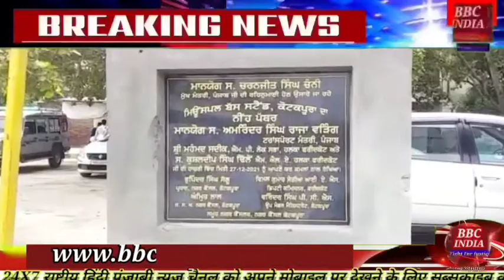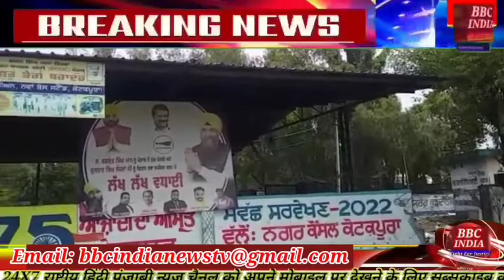नगर कौंसिल कोटकपूरा रत्ती भर पैसा भी बस अड्डे के विकास पर नहीं लगाती:- बस अड्डा मुलाजिम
@BBCINDIANEWSTV Reporter-: Navjeevan Sharma J.R Ashok Kotkapura

   कोटकपूरा बस अड्डे की खस्ताहाल इमारत को बनाने की उठी मांग

      बस अड्डे पर लगा कुड़ा डंप उठवाने व सवारीयों के बैठने के लिए बैंच आदि लगावाने की मांग की गई

-नगर कौंसिल कोटकपूरा इस बस अड्डे द्वारा बहूत पैसा कमाती है मगर उन पैसों मे से रत्ती भर पैसा भी बस अड्डे के विकास पर नहीं लगाती:- बस अड्डा मुलाजिम

ऐंकर:- जहां एक ओर कोटकपूरा के बस अड्डे द्वारा बसों की पर्चीयों, पार्किंग, दुकानों व अन्य आदि तरीकों से नगर कौंसिल कोटकपूरा अनेक पैसा कमाती है पर वह उन पैसों से रत्ती भर राशी भी बस अड्डा कोटकपूरा के विकास पर नहीं लगाती बस अड्डा कोटकपूरा पर मौजूद बस अड्डा मुलाजिमों में इस बात को लेकर बहूत भारी रोस पाया जा रहा है व साथ ही बस अड्डे पर बना गंदगी से भरा कुड़ा डंप जो कि हर समय गंदगी व बदबू से भरा रहता है जिससे आने-जाने वाले लोंगों का बूरा हाल होता है व यहां पर सवारीयों के बैठने योग्य बैंच, लाईट्स व पंखे आदि भी नहीं है जिससे वहां आने-जाने वालों के अलावा बस अड्डा मुलाजिमों को भी भारी परेशानी झेलनी पड़ती है। इस समय बस अड्डा मुलाजिमों में उपस्थित हरबंस सिंह, जसप्रीत सिंह, गुरप्रीत सोढी उर्फ स्वीटा सिंह व अन्य आदि ने इकट्ठे होकर मीडिया के सामने इसी बात का भारी रोस जताते हूए कहा कि नगर कौंसिल कोटकपूरा स्थानीय बस अड्डे से बहूत पैसा कमाती है, यहां पर बसों की संख्या बहूतात है, पार्किंग है, दुकाने हैं व अन्य और भी ऐसे साधन है जिससे नगर कौंसिल कोटकपूरा को इस बस अड्डे द्वारा बहूत पैसा इकत्र होता है मगर यह बड़े ही दुख व शर्म की बात है कि उन पैसों में से एक रत्ती भर भी पैसा इस बस अड्डे के विकास पर नहीं लगाया जाता। उन्होनें कहा कि इस बस अड्डे की खस्ताहाल इमारत को देखने एक बार पंजाब के ट्ररांसपोर्ट मंत्री राजा वड़िंग भी आए थे व इस इमारत पर तरस खाकर उनके द्वारा इस बस अड्डे को बनाने के लिए 6 करोड़ 18 लाख रूपयों की राशी को मंजूर किया गया था व जिसका माननीय पुर्व मुख्यमंत्री पंजाब स. चरनजीत सिंह चन्नी जी की रहिनूमाई वाला नींव पत्थर भी रखा गया था परन्तू अब वह नींव पत्थर भी वैसे ही धरा का धरा ही रहि गया। उन्होनें अपने रोस में यह भी कहा कि यहां बस अड्डे पर बने कूड़ा डंप पर कूड़ा ढकने के लिए यहां शैॅड बनाने को नगर कौंसिल के पास फालतू पैसा है मगर इमारत को बनवाने, सवारीयों के बैठने के लिए बैंच लाईट्स व पंखे आदि लगवाने के लिए पैसा बिल्कूल भी नहीं है। आखिर ऐसा क्यूं है। उन्होनें कहा कि जैसे मरने के बाद किसी के मुख में घी-शक्कर डालना व्यर्थ है वैसे ही बाद में इसकी हालत सुधारने का क्या फायदा इसलिए उन्होनें अभी समय रहते इस बस अड्डे की इमारत बनवाने की मांग करते हूए साथ ही बस अड्डे पर बना कुड़ा डंप उठवाने की मांग के साथ-साथ जिससे यहां गंदगी भरी रहती है व बस अड्डे पर सवारीयों के बैठने योग्य बैंच, लाईट्स व पंखों आदि के लगवाने की विशेष मांग भी की गई। जिससे सवारीयों व बस अड्डा मुलाजिमों को राहत मिल सके। इस समय उक्त के अलावा बस अड्डा मुलाजिमों में चमकौर सिंह, कर्मजीत सिंह, जॅस्सा, अमरीक, सर्बा राज बस, गुरतेज सिंह, इन्द्रजीत सिंह, कुलविंदर सिंह, अंग्रेज सिंह, हैप्पी व अन्य आदि भी उपस्थित थे।

बाईट:- हरबंस सिंह व गुरप्रीत सोढी, बस अड्डा मुलाजिम, बस अड्डा कोटकपूरा।

बाईट:- जसप्रीत सिंह, बस अड्डा मुलाजिम, बस अड्डा कोटकपूरा।